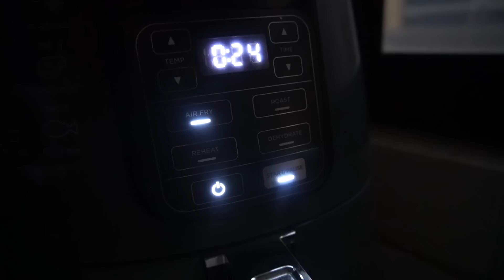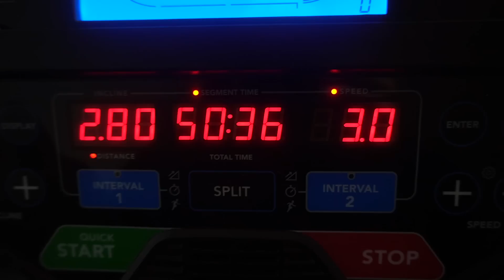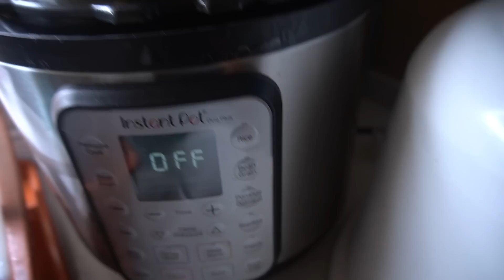TRANSFORMANDO MI CUERPO DESDE CERO: Serie semanal #5